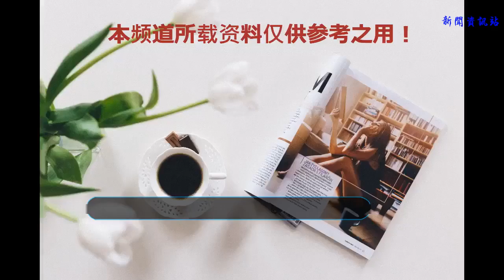海賊王：網友猜想紅發的父親是伊姆大人，路飛表示第一個不服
在最新一期的海賊王中，最大的看點和懸疑就是最后出場，被五老星跪拜的伊姆大人，而膽大的網友又來了一波猜想，那就是伊姆大人就是香克斯的父親，最大的原因就是五老星單獨接見紅發的緣故，能讓世界政府的二把手騰出時間單獨會面的必定身份高于二把手，那么就只能是和伊姆大人存在著血緣關系。

但是小編細細研究以后就發現，這種說法其實就是不攻自破的那種，完全經不起推敲，我們從三個方面來看就足以說明一切。

第一點：待遇不同，網友猜測對于紅發的單獨會面就足以說明身份，但是細細一看，其實就會發現，五老星見到伊姆大人時，全程跪拜，又是忌憚又是尊敬，可以說就是當做爺爺一樣的對待，而反觀紅發的接見，只不過是在帶來情報的基礎上的單獨接見，沒有一點出于尊敬的意思，試想如果伊姆大人時紅發的父親，五老星能不怕嗎？

第二點：紅發并非天龍人，在前幾話中，伊姆大人單獨去宮殿中看那頂巨大草帽，而那個草帽和現在路飛的草帽完全是一模一樣的，路飛的草帽是紅發送的，而紅發的草帽是羅杰送的，而伊姆大人對于這個草帽的重視，就足以說明羅杰和天龍人有著不一般的關系，而并非紅發。

第三點：對路飛痛下殺手，伊姆大人作為世界政府的最高統治者，看到五老星對于伊姆大人的忠心可以看出，伊姆大人擁有著知曉一切的能力，沒有人能在他的面前弄虛作假，所以五老星也表現的非常忌憚。

作為一個神一樣的統治者，伊姆大人一定知道紅發和路飛的關系，紅發為了救路飛失去一條胳膊，可以說就是父與子的關系，而如果紅發是伊姆大人的兒子，又怎么會對路飛痛下殺手，將路飛的懸賞令割碎，就是讓他滅亡的意思呢？如果說紅發就是天龍人統治者的兒子，路飛第一個不服！
從以上三點來看，紅發是伊姆大人兒子的猜想基本可以無視了，至于這樣猜想的海米，你們可以動動腦子，洗洗睡了。
本文由動漫資訊社原創，嚴禁轉載，發現必究，謝謝！